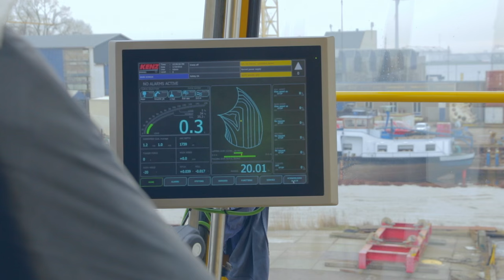KenzFigee knuckle boom crane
Electric Hydraulic 120/3500 offshore crane